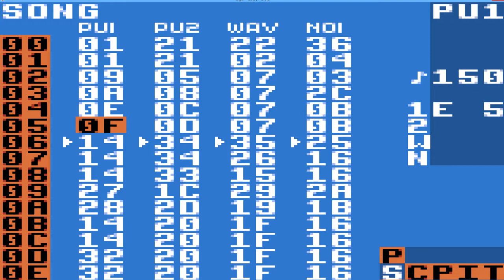July 16 2017 #365 LSDJ